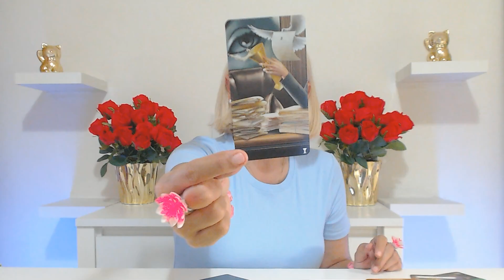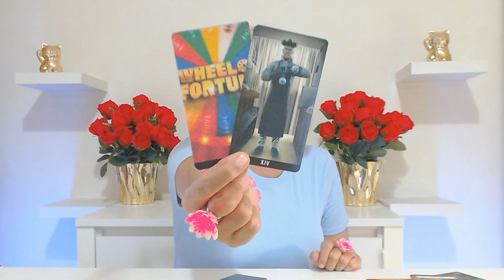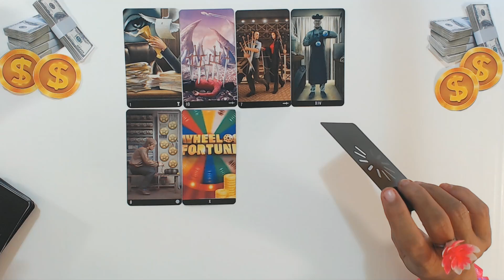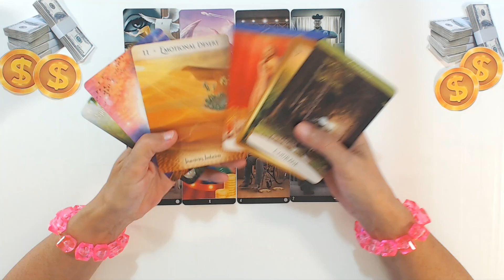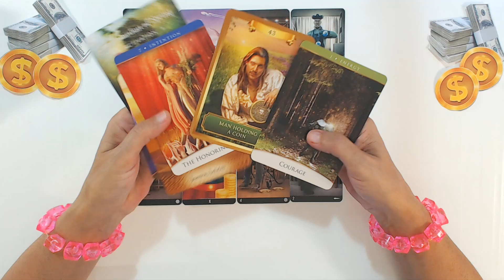ARIES Career YOU DID IT! BIG ABUNDANCE COMING YOUR WAY FINALLY! Aries October 2023 Tarot